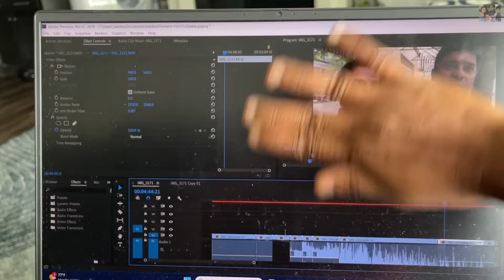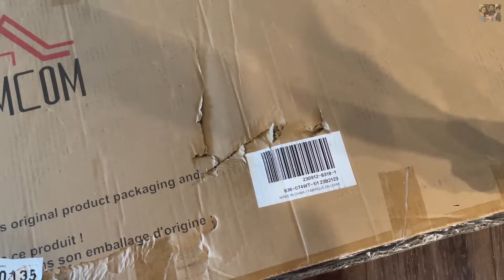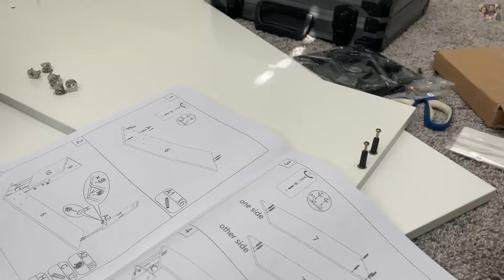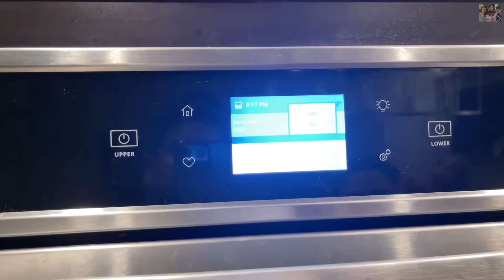கொஞ்சம் கொஞ்சமா பசங்க room ready pannarom ~ ஆடி மாசம் Morning to night Simple day in my life Vlog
DIY Gaming Room Furnitures, LED expert lightings, Home makeover for games. How to make loft bed too close to ceiling.  I’m going to be taking you along with me as a give each kids desk area with a Computer Desk Chair for Back to School. Now that my kids are older, they need a proper place to do their homework!  I put them to work and we transformed our playroom into a "kid office" (as they like to call it).  It's super functional and now there's no spaghetti sauce on their homework.  :)

Building My kids First Gaming Setup..